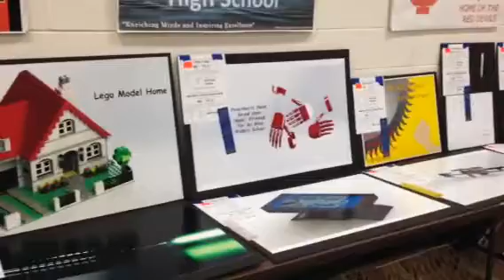Governor Rick Synder visits Flat Rock High School